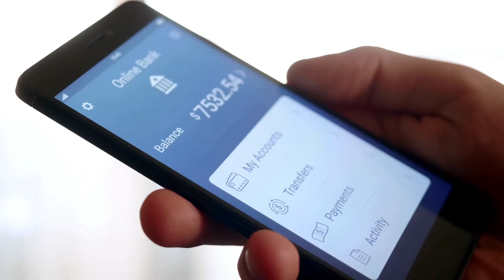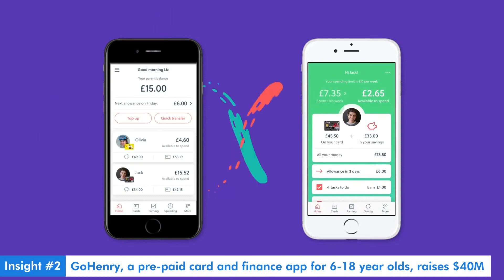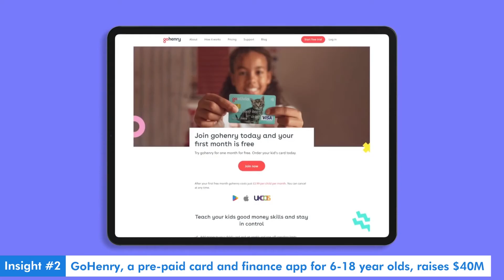Digital Banking as the New Normal in 2021 | GoHenry a pre-paid card for minors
As banking revolution is sweeping across Asia, big technology players and digital start-ups are also eyeing the opportunity in the financial market. Traditional banks ought to look beyond their current offerings and close the gap between themselves and digital banks. At the end of the day, those who can innovate steadfastly and keep up with the ever-changing customers’ needs; will continue to be relevant.

Reference:
Tech Crunch
Forbes